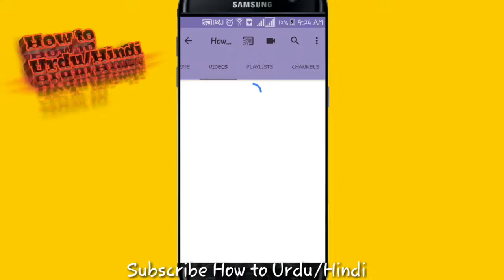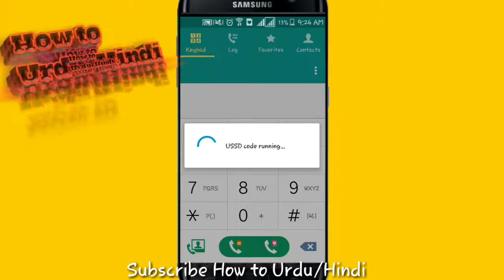Mobilink new beat offer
hello dosto ..
Umeed ha ap ko aj ki ye video passand ai ho gi aghar passand ay to channel ko subscribe kary or notifection bell ko bhi on kar ly is sqy ap jo tamam videos kay notifection miltay rahay gy ..
Ap hamay gmail par ya comment box ma koi bhi q poch sakty ha
Ap ko hamary chaneel par 110 say zida video milay gi
how to free balance on android
hoq to make money on mobile and withdraw
how to hack any games
how to free internet
New Letest Tips And Tricks.
Or bhaot kuch..
Visit my bloge
Hamzamughal001.blogspot.com